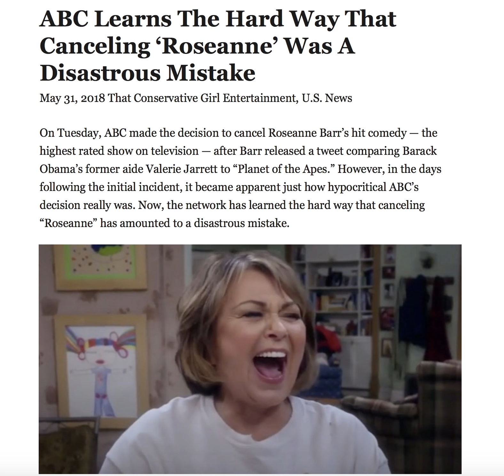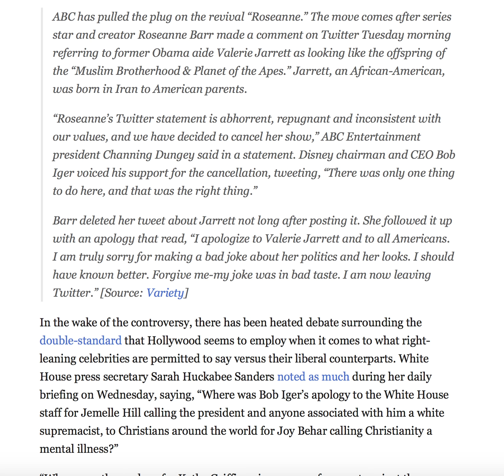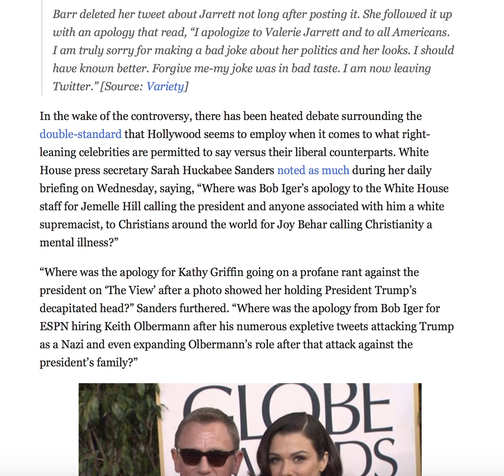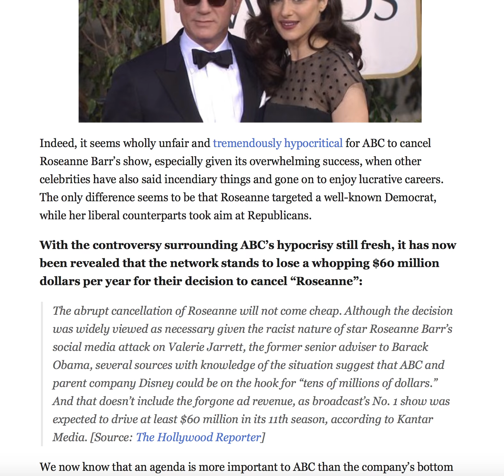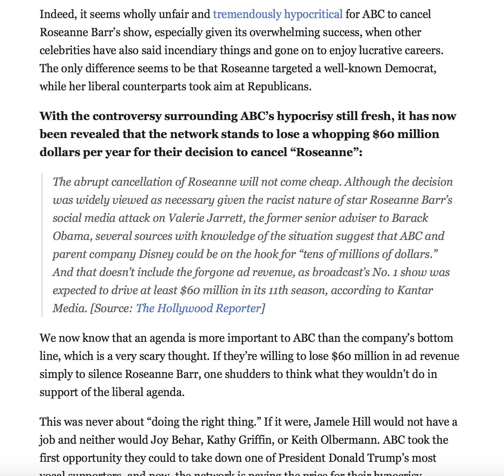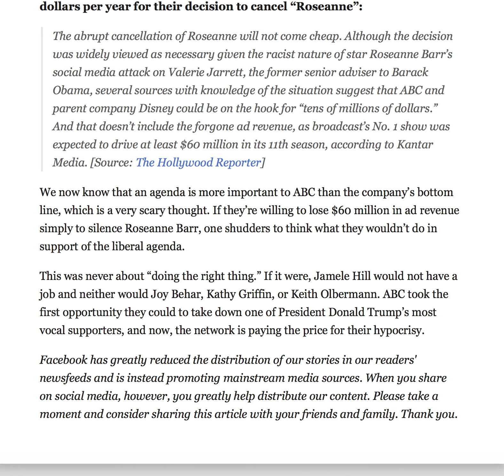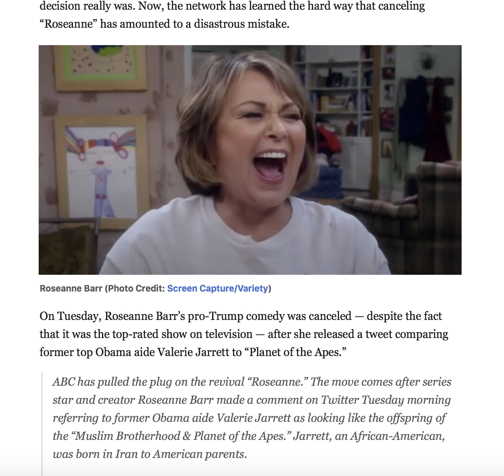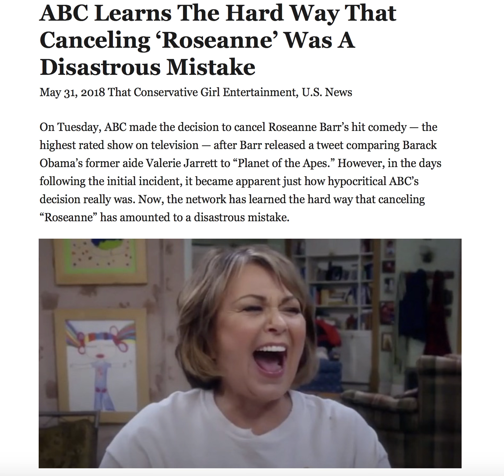ABC LEARNS THE HARD WAY THAT CANCELING "ROSEANNE" WAS A DISASTROUS MISTAKE!